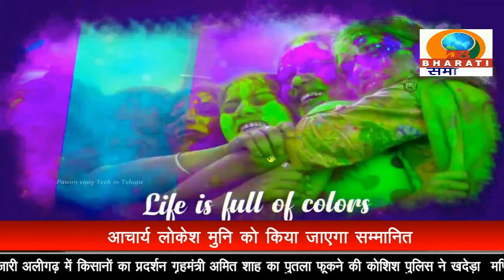बलरामपुर की तरफ से होली की हार्दिक शुभकामनाएं/DB BHARATI SAMACHAR/24-03-24